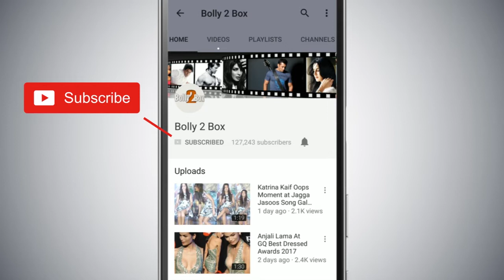Fakira हुआ Out Student Of The Year 2 मूवी से | Tiger Shroff, Tara & Ananya | Vishal & Shekhar